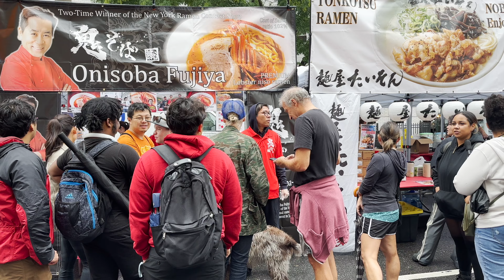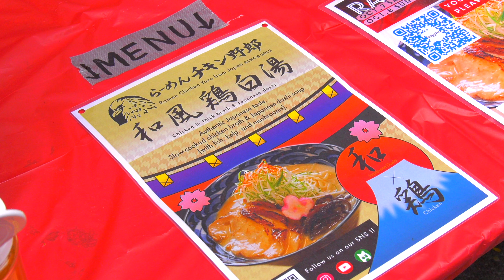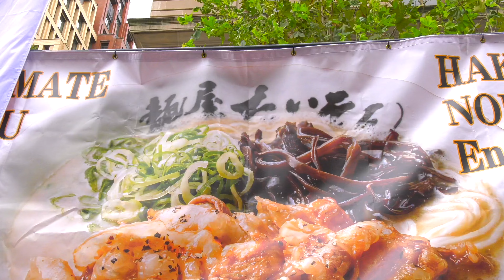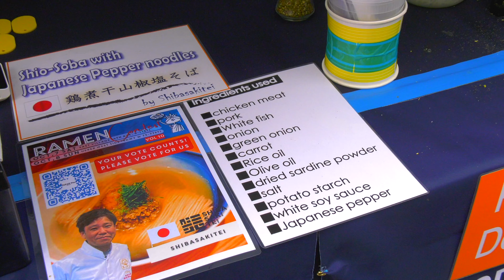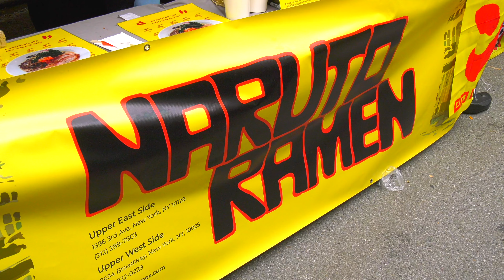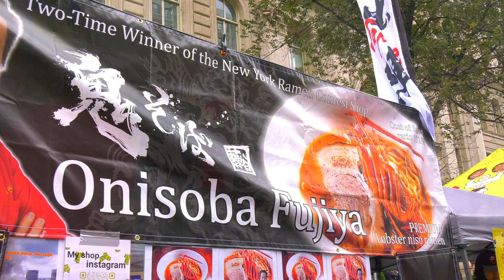舞台裏大公開！２０２３年秋のニューヨークジャパンフェス・ラーメンコンテスト、HEY!たくちゃんの鬼そば藤谷３連覇！海外の反応やコンテスト出店についてもトーク！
ニューヨークで開催されるジャパンフェスのラーメンコンテスト！２０２３年秋のコンテストで芸人HEY！たくちゃんが経営する鬼そば藤谷が３連覇しました。その舞台裏を大公開！ジャパンフェスの裏側が全部わかります！

TBSのNスタでも公開されました！
物価高と円安でラーメンの稼ぎ時？　NYのコンテスト、日本からわざわざ出店｜TBS NEWS DIG

２０２２年の鬼そば藤谷ドキュメンタリーはこちら
【4K】鬼そば藤谷ニューヨーク麺コンテスト２連覇への軌跡！芸人HEY！たくちゃん７日間完全密着ドキュメンタリー

HEYたくちゃんのラーメンYouTubeチャンネルはこちら